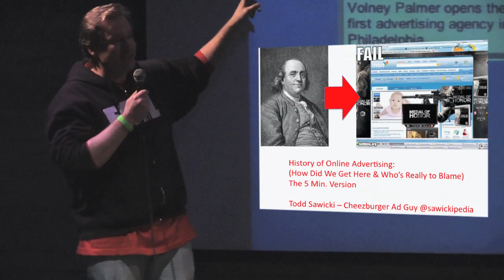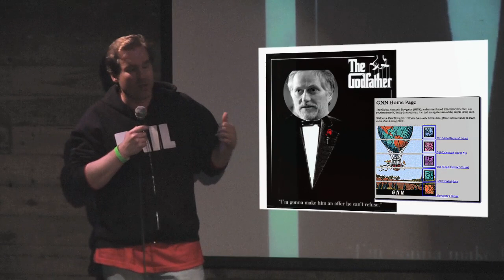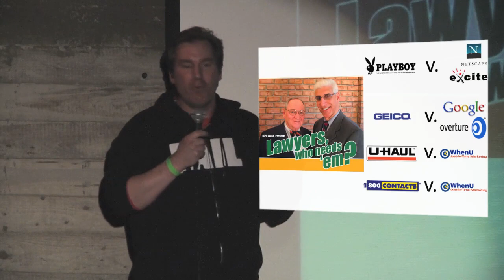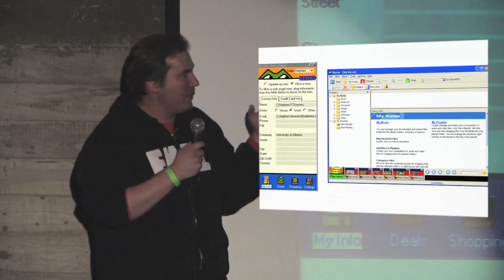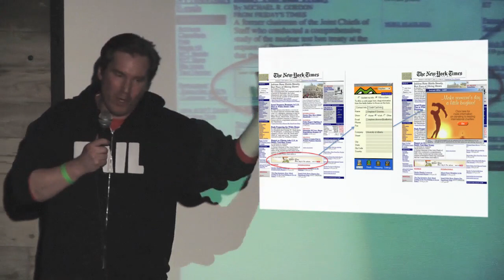TODD SAWICKI: History of Online Advertising: The Real Story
Todd Sawicki, Chief Revenue Officer of the Cheezburger Network, traces the history of online advertising from the first banner ad to  the rise of the dreaded pop-up.

5 minutes and 20 slides rotating automatically in front of NYC's brightest geeks, what would you say? For nearly two years Ignite NYC has cultivated a vibrant community of artists, technologists, thinkers, tinkerers, and personalities to connect, develop new relationships and projects, and answer this challenge. Enlighten us, but make it quick!